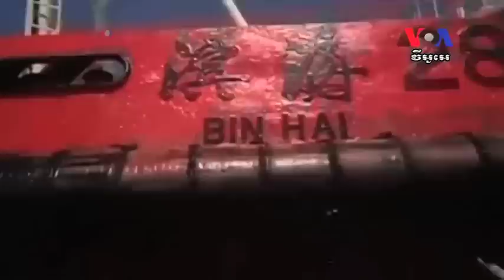អ្នកនេសាទ​វៀតណាម​នឹង​បន្តនេសាទ​នៅ​សមុទ្រ​ចិន​ខាងត្បូង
ជម្លោះ​នៅ​សមុទ្រ​ចិន​ភាគខាងត្បូង​មាន​ភាព​ធូរស្រាល​ប៉ុន្តែ​មិន​ទាន់​ចប់​​នៅ​ឡើយ​ទេ។​ លោក​ប៉ូច​រាសី​នៃ​វីអូអេ​បាន​ទៅ​ដល់​ដែនកោះ​មួយ​ដែល​អ្នក​នេសាទ​បាន​ទៅ​ប្រឈម​មុខ​នឹង​នាវា​ចិន​កន្លង​មក​ហើយ​សូម​ជូន​សេចក្តី​រាយការណ៍​​នេះ​ពីទីក្រុង​ដាណាង​​ប្រទេស​វៀតណាម​តាម​រយៈ​សំណួរ​ចម្លើយ​ជាមួយ​នឹង​លោក​ម៉ែន គឹមសេង​នៅ​រដ្ឋ​ធានី វ៉ាស៊ីនតោន៖